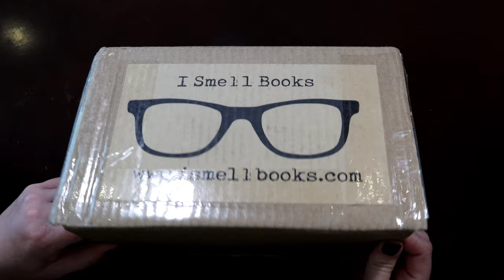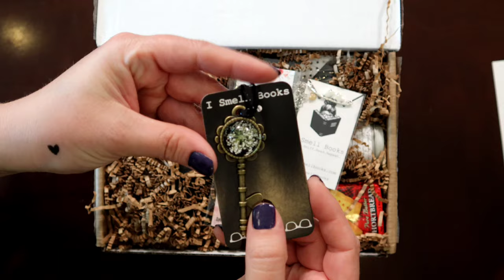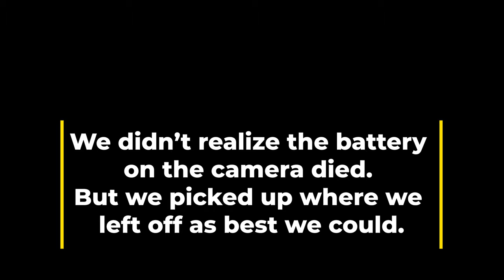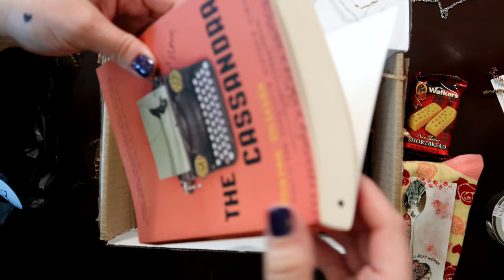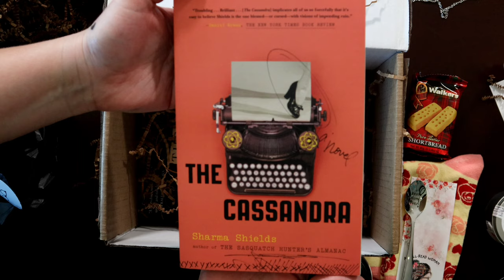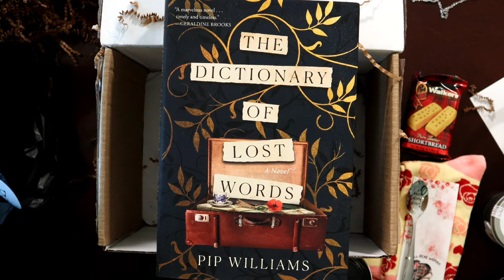I Smell Books Mother's Day Book Unboxing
Special Edition Mother's Day Book box came with 2 books and so many wonderful surprises.   We absolutely loved them all.  Especially, the necklace and cookies.

This Box is still available but only a few are left.
Go to Ismellbooks.com and use our Rep code
Librarianrn10 for an extra discount.

Also,  Don't forget the Father's Day Box is available for pre-order.

Dictionary of Lost Words by Pip Williams
In 1901, the word ‘Bondmaid’ was discovered missing from the Oxford English Dictionary. This is the story of the girl who stole it.

Esme is born into a world of words. Motherless and irrepressibly curious, she spends her childhood in the ‘Scriptorium’, a garden shed in Oxford where her father and a team of dedicated lexicographers are collecting words for the very first Oxford English Dictionary. Esme’s place is beneath the sorting table, unseen and unheard. One day a slip of paper containing the word ‘bondmaid’ flutters to the floor. Esme rescues the slip and stashes it in an old wooden case that belongs to her friend, Lizzie, a young servant in the big house. Esme begins to collect other words from the Scriptorium that are misplaced, discarded or have been neglected by the dictionary men. They help her make sense of the world.

Over time, Esme realises that some words are considered more important than others, and that words and meanings relating to women’s experiences often go unrecorded. While she dedicates her life to the Oxford English Dictionary, secretly, she begins to collect words for another dictionary: The Dictionary of Lost Words.

Set when the women’s suffrage movement was at its height and the Great War loomed, The Dictionary of Lost Words reveals a lost narrative, hidden between the lines of a history written by men. It’s a delightful, lyrical and deeply thought-provoking celebration of words, and the power of language to shape the world and our experience of it.

The Cassandra by Sharma Shields
Mildred Groves is an unusual young woman. Gifted and cursed with the ability to see the future, Mildred runs away from home to take a secretary position at the Hanford Research Center in the early 1940s. Hanford, a massive construction camp on the banks of the Columbia River in remote South Central Washington, exists to test and manufacture a mysterious product that will aid the war effort. Only the top generals and scientists know that this product is processed plutonium, for use in the first atomic bombs.

Mildred is delighted, at first, to be part of something larger than herself after a lifetime spent as an outsider. But her new life takes a dark turn when she starts to have prophetic dreams about what will become of humankind if the project is successful. As the men she works for come closer to achieving their goals, her visions intensify to a nightmarish pitch, and she eventually risks everything to question those in power, putting her own physical and mental health in jeopardy. Inspired by the classic Greek myth, this 20th century reimagining of Cassandra's story is based on a real WWII compound that the author researched meticulously. A timely novel about patriarchy and militancy, The Cassandra uses both legend and history to look deep into man's capacity for destruction, and the resolve and compassion it takes to challenge the powerful.